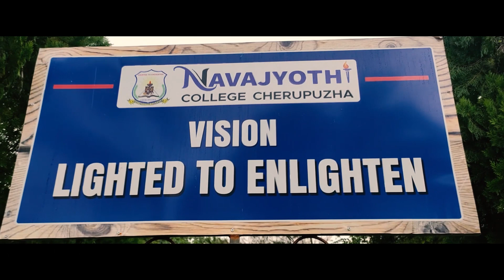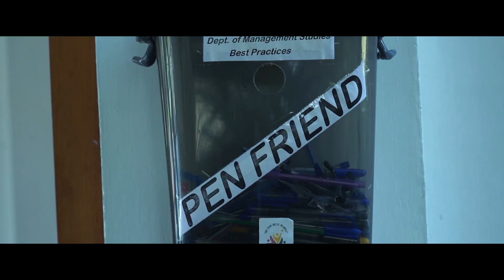Navajyothi College Cherupuzha Promo 2022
Visuals : Nivin John
Script : Gadha C M
Voice Over : Ann Mary Thomas
Copyright owned by Navajyothi College Cherpuzha